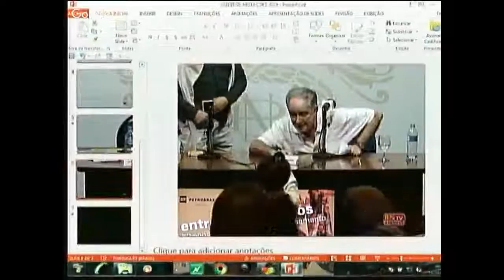Entre dois Mundos 30 anos de experiências do pensamento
Marcelo Coelho | O silêncio dos intelectuais